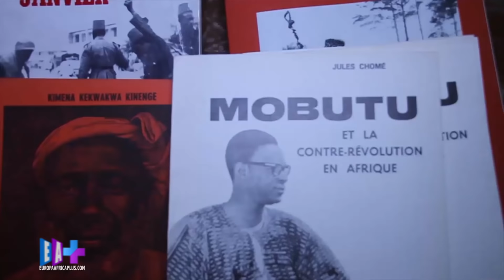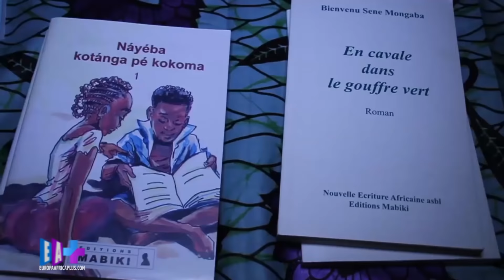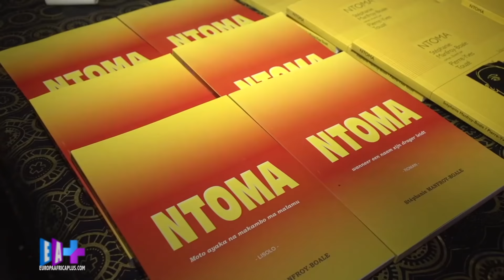BAM: Un marché au coeur de l’Europe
En 3 ans pour 14 éditions, le Brussels African Market (BAM) continue d'exister et a acquis une réputation au-delà des frontières. Un marché installé les 16 et 17 octobre dernier au cœur de l’Europe…pour les aficionados de l’art africain. Reportage.